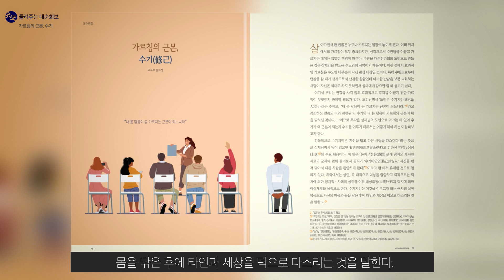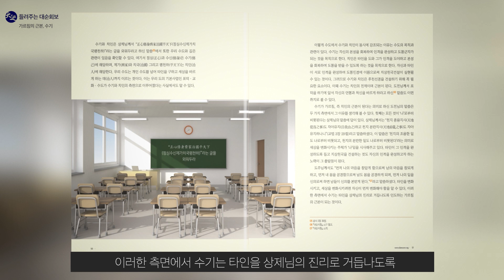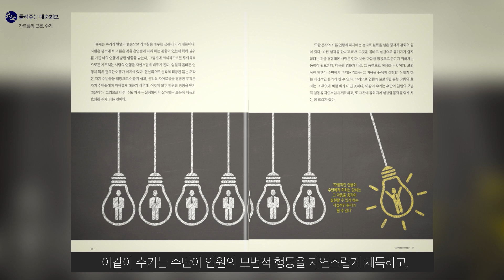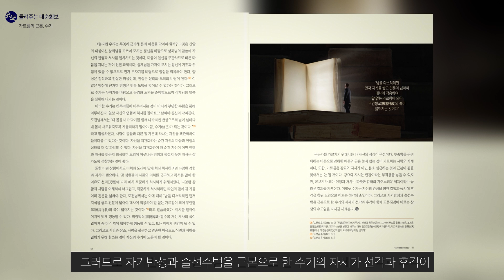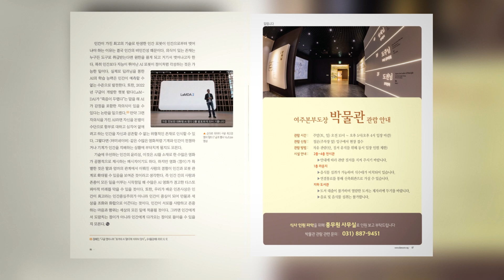가르침의 근본, 수기 | 대순진리회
[출처] 대순회보 266호 대순광장 : 가르침의 근본, 수기(修己)